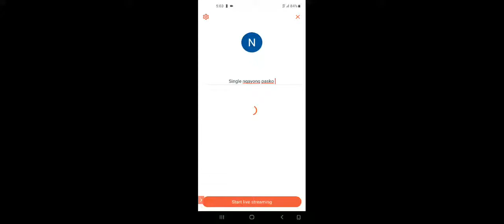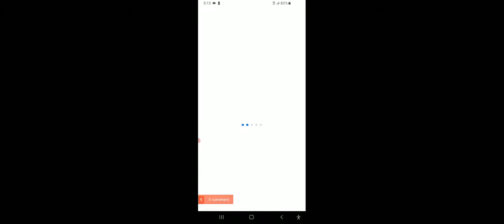My Live stream with AZ Screen Recorder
Single ngayong pasko